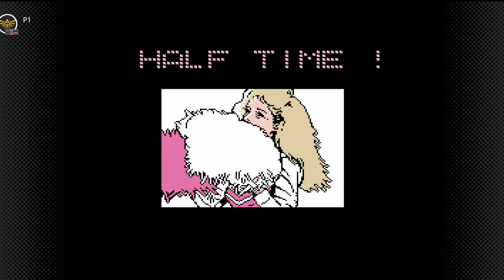Beat Bo Jackson... I mean LA, Beat LA - Tecmo Bowl Week #2 49ers vs Raiders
San Francisco 49ers vs Los Angeles Raiders

Contact or Follow me in the following

Take Care,
Fenrirock